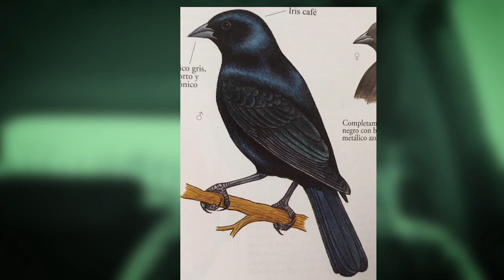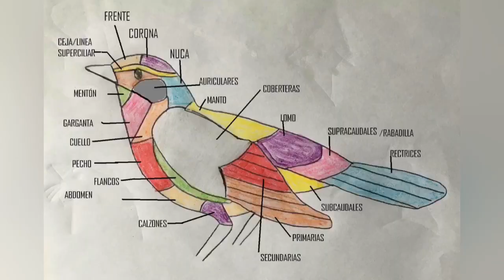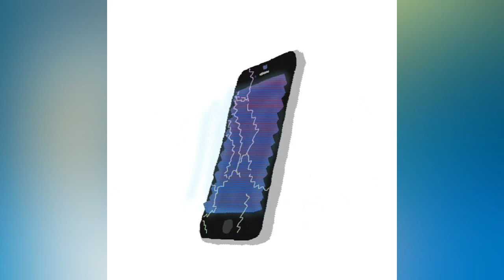Aprendiendo a observar aves: color y patrón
Lo primero que notamos del aves es su color. Aprendamos que color  mirar y donde para mejorar nuestras habilidades de observación.